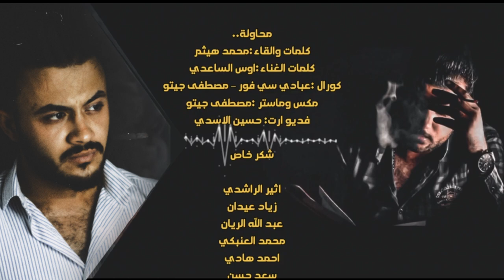محمد هيثم - مصطفى جيتو - محاولة MOHAMMED HAITHAM - MUSTAFA JETO - MUH AULA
جديدي بعنوان محاولة…
كلمات والقاء: محمد هيثم
كلمات الغناء: اوس الساعدي
كورال: عبادي سي فور _ مصطفى جيتو
مكس وماستر : مصطفى جيتو
فديو ارت : حسين الاسدي

# استماع ممتع ❤️